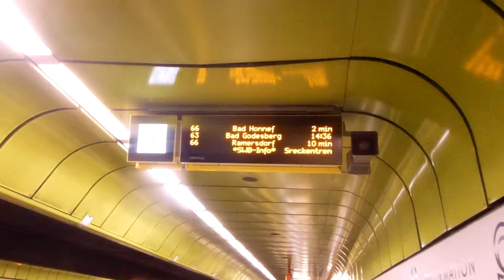U-Bahn-Haltestelle Uni-Markt in Bonn: Schreibfehler in der Anzeige